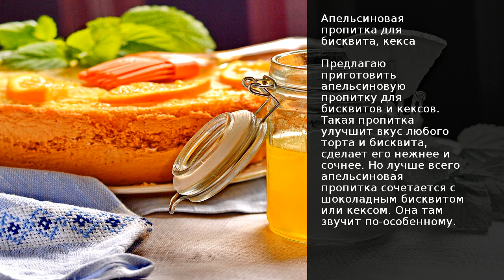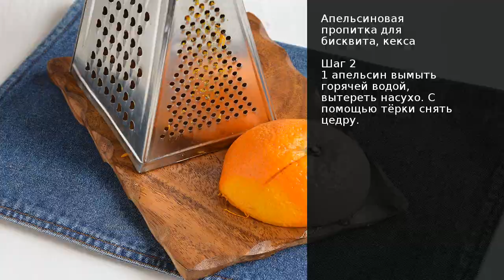Апельсиновая пропитка для бисквита, кекса . Рецепт от шеф повара Максима Григорьева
Предлагаю приготовить апельсиновую пропитку для бисквитов и кексов. Такая пропитка улучшит вкус любого торта и бисквита, сделает его нежнее и сочнее. Но лучше всего апельсиновая пропитка сочетается с шоколадным бисквитом или кексом. Она там звучит по-особенному.